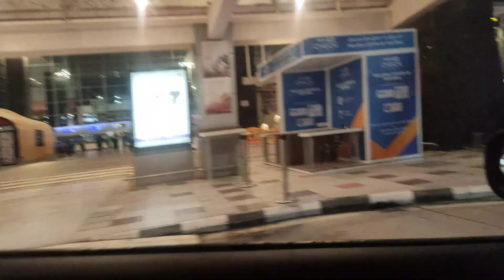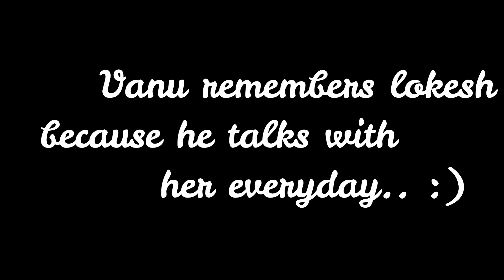Bangalore Airport during COVID Days|Surprise went wrong|The 3 Wheeler Car|Vlog#13